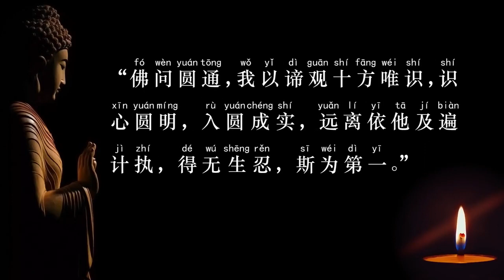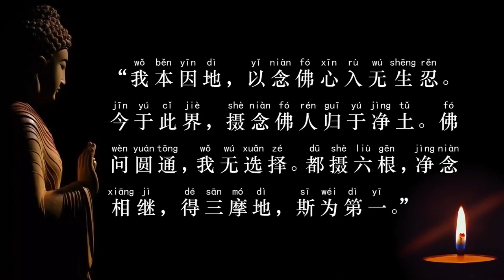《楞嚴經》旃檀居士念誦 5/10